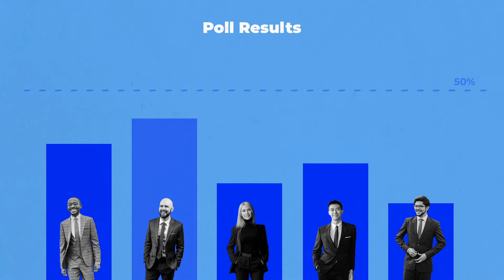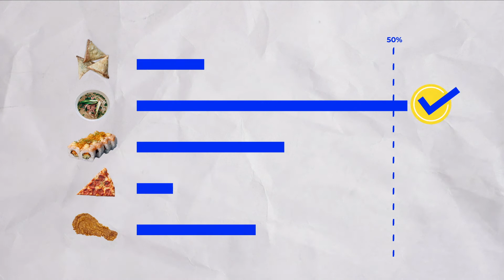Ranked Choice Voting - Mandarin | Raise AAPI Voices Series